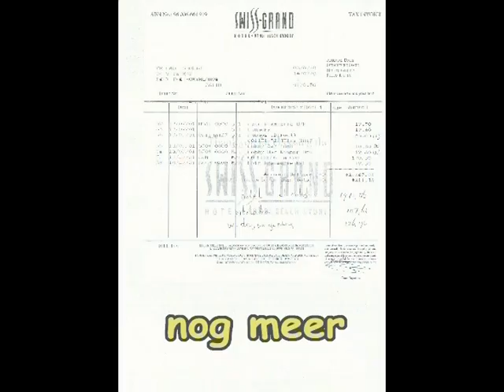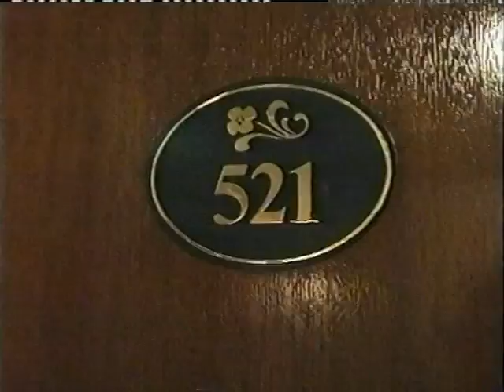2001-07-03_15 Australia part 02 Swiss Grand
The hotel at Bondi Beach